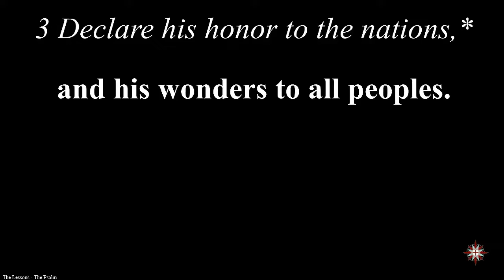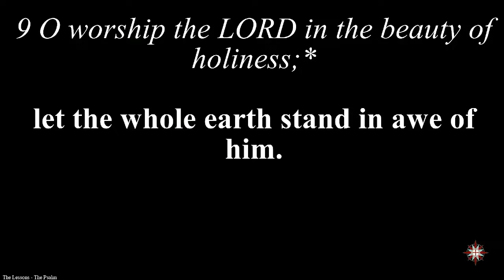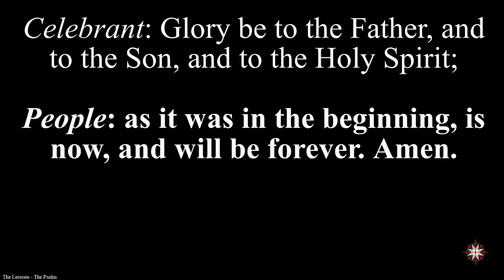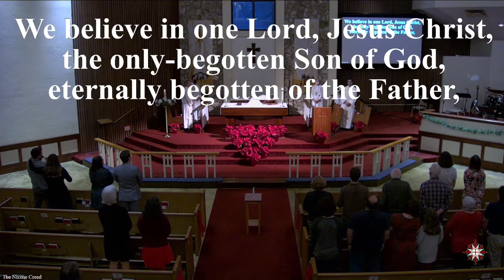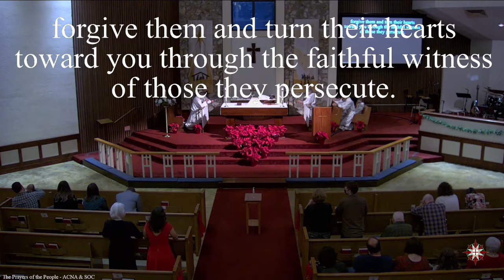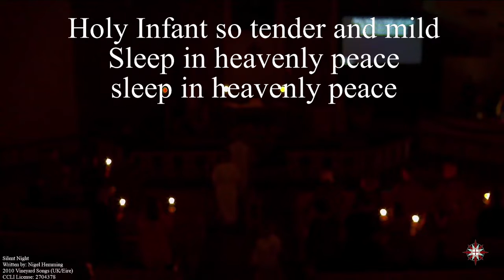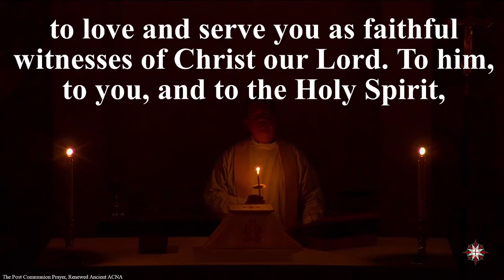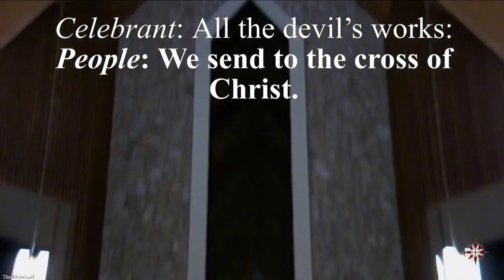Christmas Eve | December 24, 2021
Merry Christmas! As we celebrate this holy night, Fr. Alex Farmer invites you to consider the incarnation of our Lord as found in a baby.

If you like what you see, we hope you'll learn more about us: